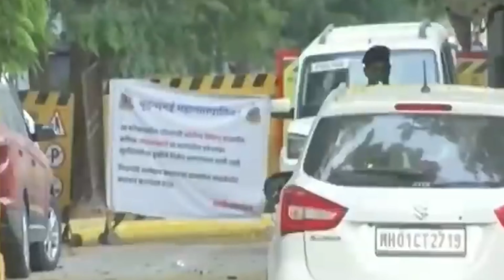लोक टाउन के चौथे चरण में करना पड़ेगा इन रूल्स का पालन? Narendra Modi 4th lockdown start sad news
lockdown all videos _Narendra Modi all_all speech_BJP_Rajneeti all